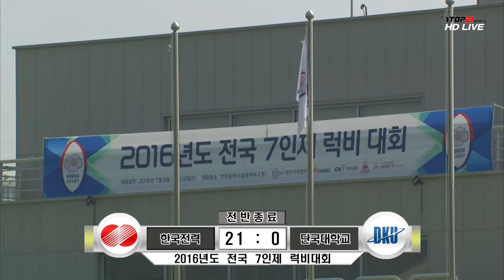전국 7인제 럭비대회ㅣ한국전력vs단국대 - 2016.7.8